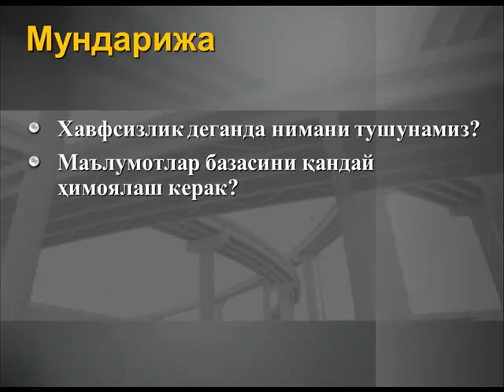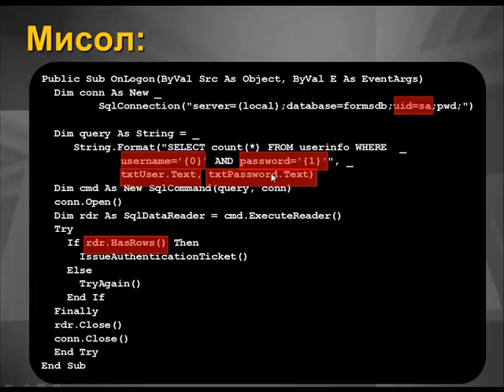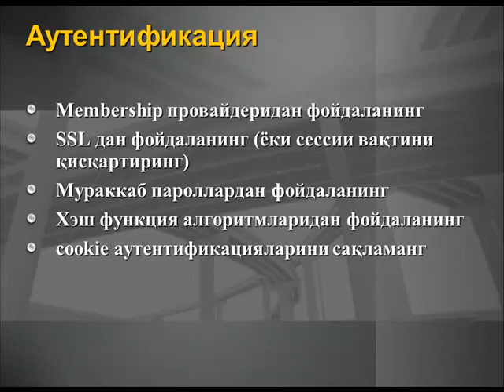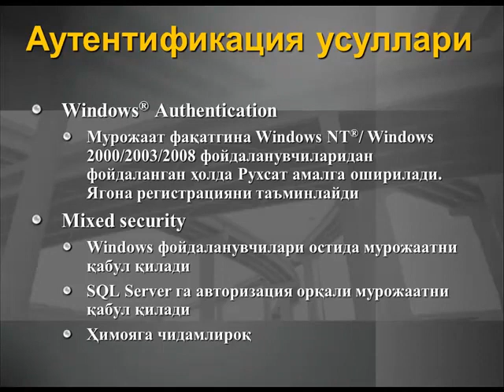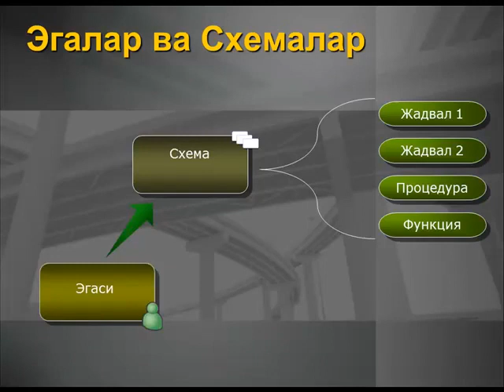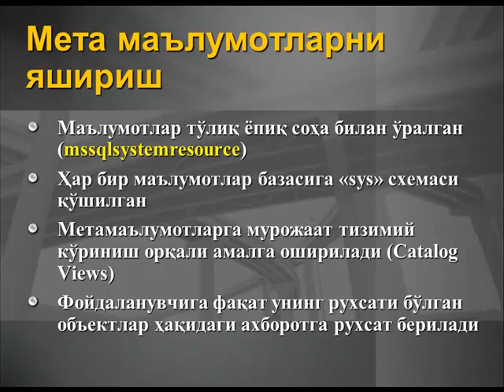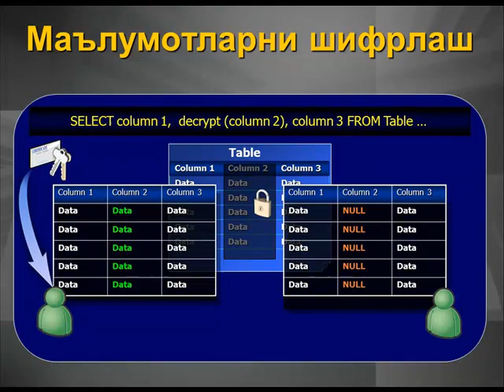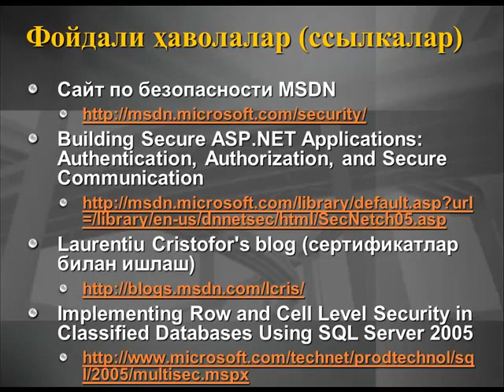Himoyalangan ma`lumotlar bazasi